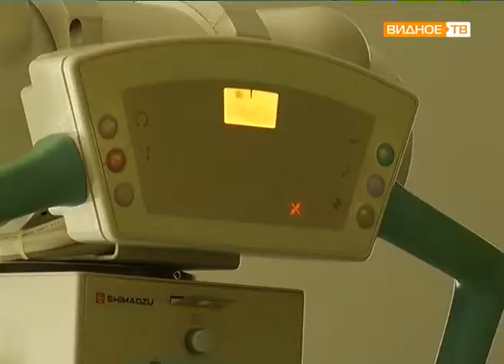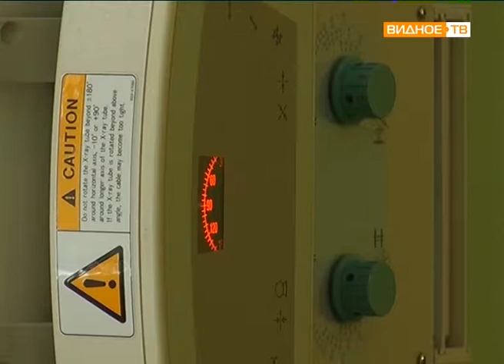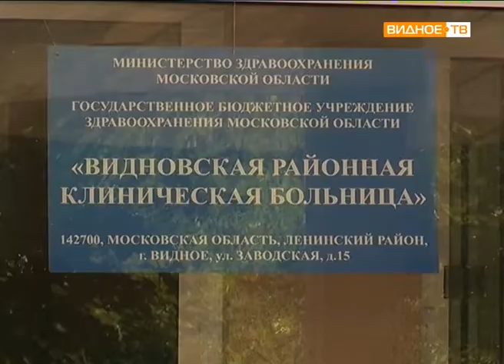"Рентген онлайн" - все рентгеновские аппараты учреждений здравоохранения района прошли оцифровку